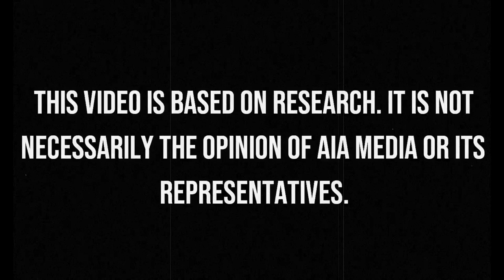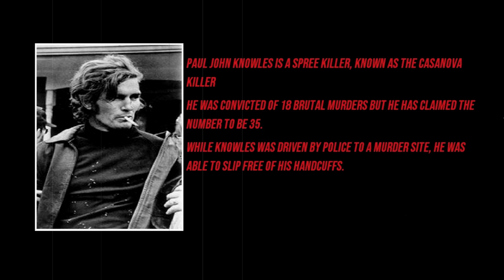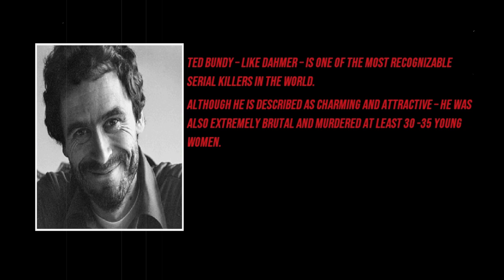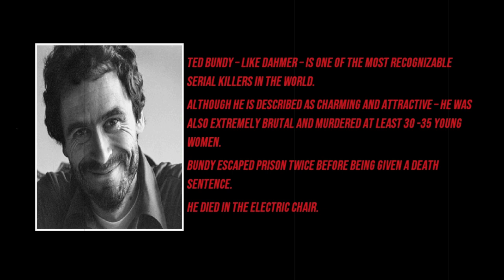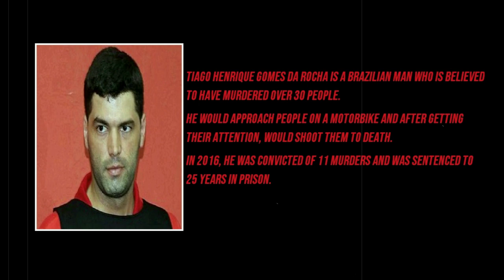10 Of The Most Attractive Killers Of All Time (Male Edition)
10 of the most attractive people to have ever committed murder. This is the male edition. Each entry has a brief outline of their murders.